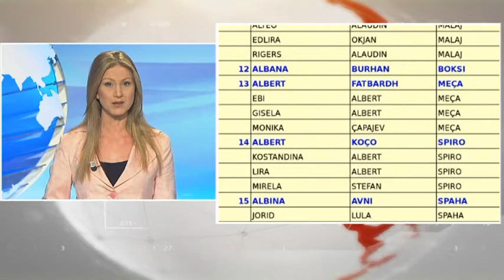Ora News - English News Edition, 18 October 2016